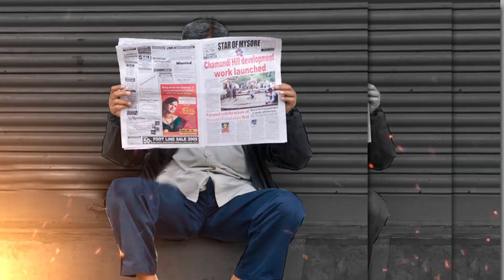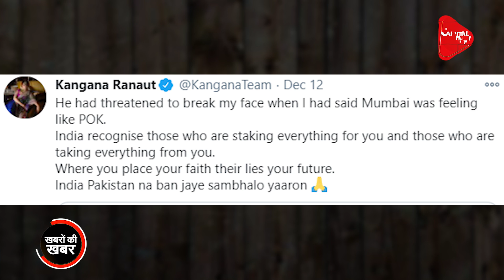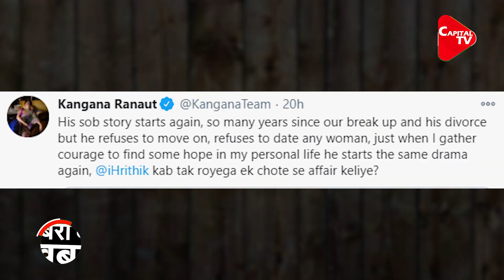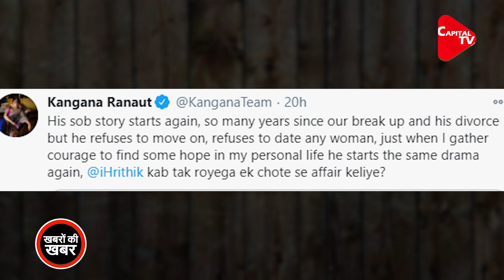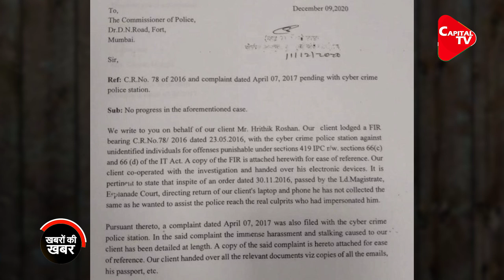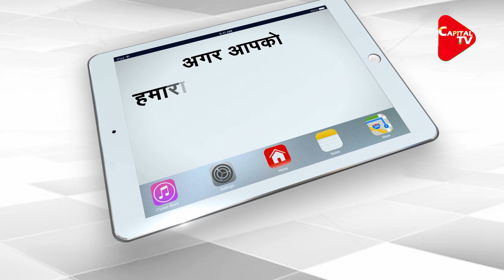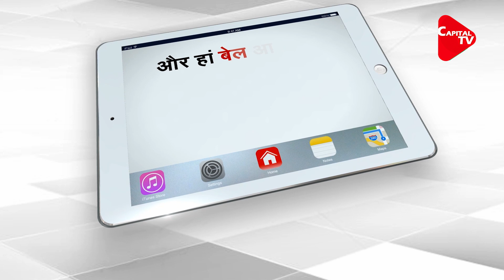Pratap Sarnaik Submits Privilege Notice Against Kangana | Anju Pankaj | Capital TV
The legal trouble for Bollywood actress Kangana Ranaut doesn't seem to be ending anytime soon. Shiv Sena MLA Pratap Sarnaik has submitted a notice to Principal Secretary Maharashtra Legislative Assembly against the 'Queen' actress for her tweet in which she had allegedly said that 'those who were threatening me to break my face, now Pakistani credit card is seized from their residence in ED raid'. Sarnaik in his notice says that ED has conducted two raids at his residence and has found nothing suspicious in those raids. However, The Shiv Sena has called the Enforcement Directorate's move the result of political vendetta. Chief Minister Uddhav Thackeray said, 'The Central agencies are working as if they are domestic help of the Centre... People are intelligent and watching these developments'.